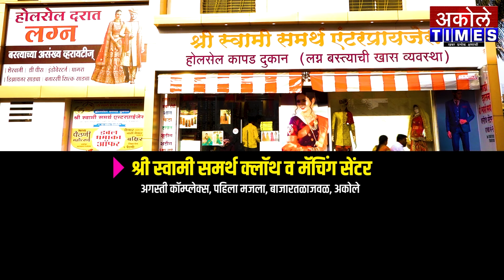जलदगतीने काम करणारा आमदार भेटला अन् तालुक्याचा चेहरामोहरा बदलला - सिताराम गायकर | Akole Times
आ.लहामटेंच्या हस्ते म्हैसवळण समशेरपुर रस्त्याच्या कामाचा शुभारंभ

- मा.श्री.अमोल शिर्के
संपादक,अकोले टाईम्स